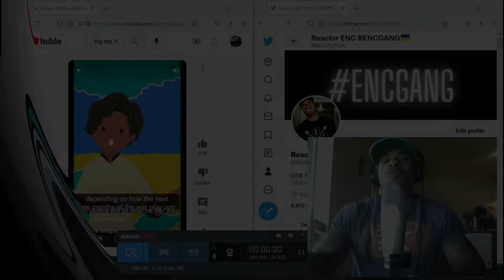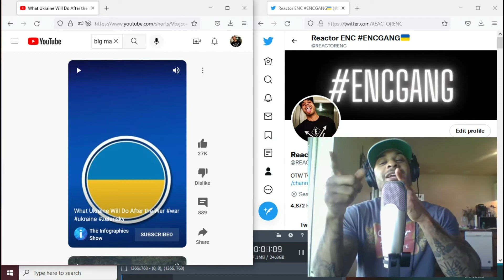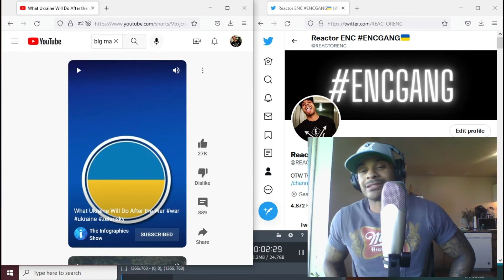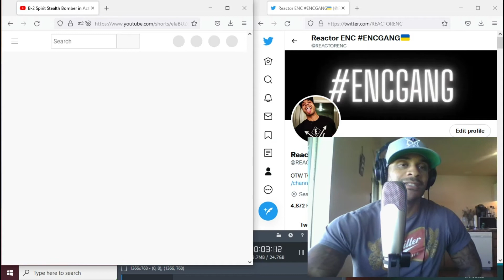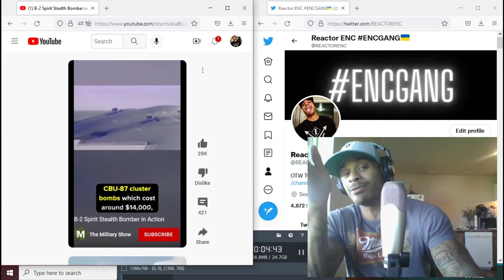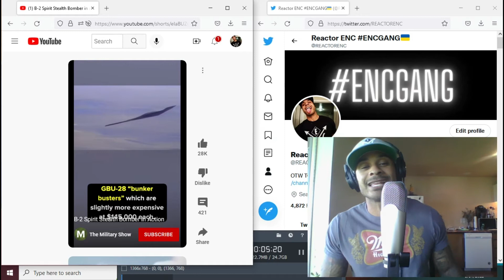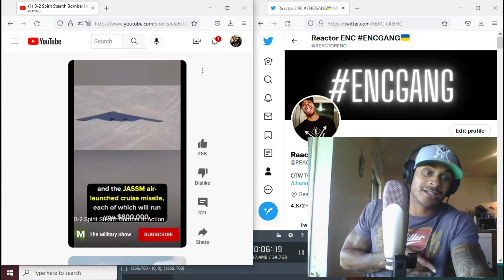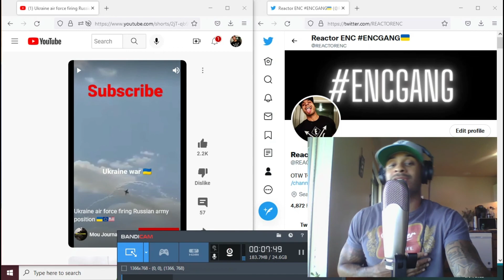Ukraine and B2 Shorts (REACTION)